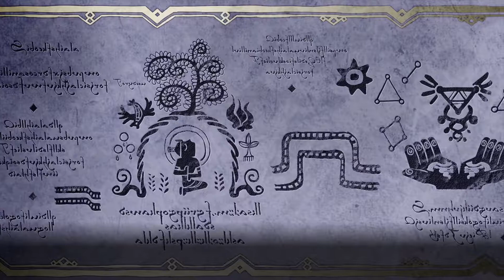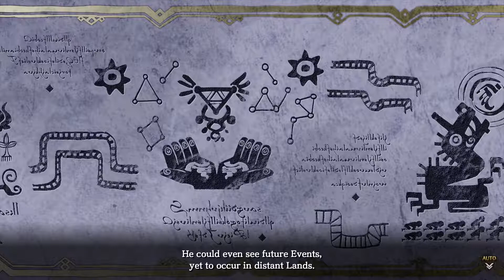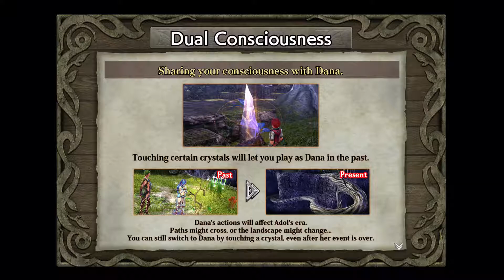Ys VIII Lacrimosa of Dana Part 33 Chapter 4 The Lost World End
This is my playthrough of Ys VIII Lacrimosa of Dana for the PS4/NS/PC/PSvita. On a PS4 Pro.